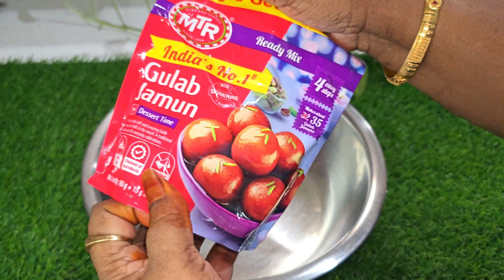స్వీట్ షాపులో దొరికే కాలా జామున్ ఈజీగా ఇంట్లోనే-Kala Jamun Sweet Recipe With Instant Gulab Jamun Mix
Kala Jamun, also known as "black jamun," is a popular Indian dessert. It is a sweet dish that is similar to Gulab Jamun but has a distinct dark color. The name "kala" means black in Hindi, and it refers to the dark brown to blackish color of this sweet.

Kala Jamun is made from Khoya (also known as Mawa or solidified milk), which is kneaded into a dough and then deep-fried until it becomes dark brown. After frying, the jamuns are soaked in sugar syrup flavored with cardamom or rose water. This gives them their sweet taste and makes them soft and syrupy.

Kala Jamun is often served at special occasions and festivals, such as Diwali, weddings, and other celebrations. It is a delicious and indulgent dessert enjoyed by many people in India and beyond.
Kala Jamun
Black Jamun
Indian dessert
Khoya
Mawa
Sweet dish
Deep-fried
Sugar syrup
Cardamom
Rose water
Diwali
Wedding dessert
Festive sweet
Indian cuisine
Gulab Jamun
Festivals
Sweets and treats
Dark brown color
Syrupy dessert
Special occasions